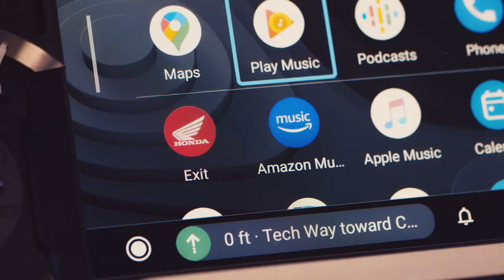Honda GL1800 Gold Wing Tour (2021) - Honda Новосибирск